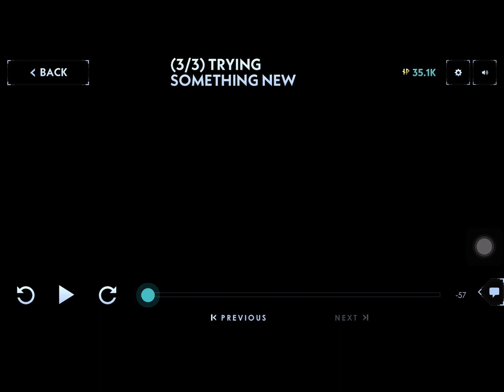Silent Hill Ascension Part 61 About us Trying Something New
Recap tho

Make sure to drop a like on this video and look forward to new content.